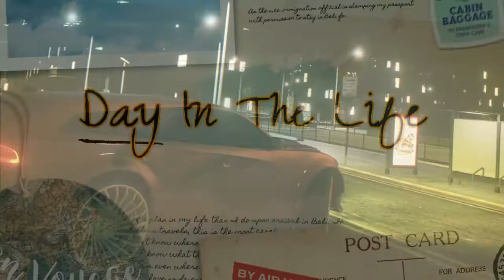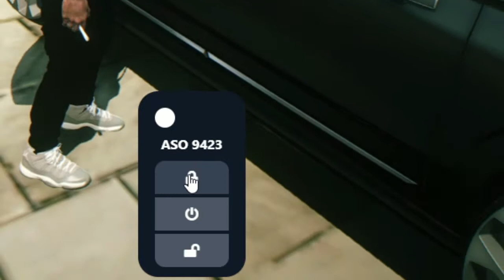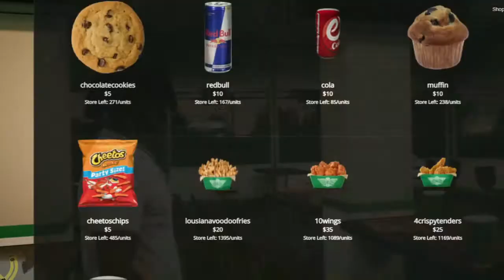GTA5 - DAY IN THE LIFE: Trip To NEW YORK - MOPAR OR NO CAR - (Goated RP NYC)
[FREE FOR PROFIT] "Up in Smoke" Young Dolph Type Beat

Interested in gaming with us?
Looking to purchase vehicles?

FREE FOR PROFIT USE BEATS every week! A Hard and Dark Type Beat 2021. This beat is free for profit as long as i am credited with (Prod. lowkey) in the title. READ THE DESCRIPTION

➡️ This beat is free for profit use on Youtube and Soundcloud, for spotify and album use you would need a lease.

Free to use if you put a link to this page in the description, if used only as background music in a video.

00:00 - intro
4:31 - Landing
13:09 - Mopar garage
19:16 - Demon Charger
24:46 - Demon Challenger
28:14 - Ghoul Charger
32:26 - Hellcat Magnum
37:09 - Scat Pack